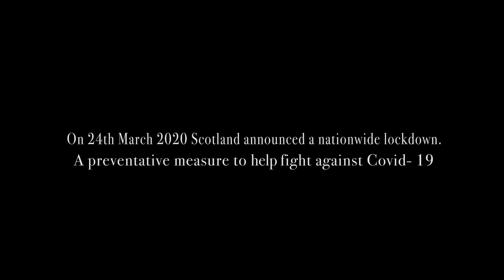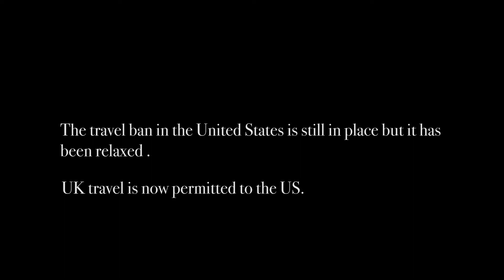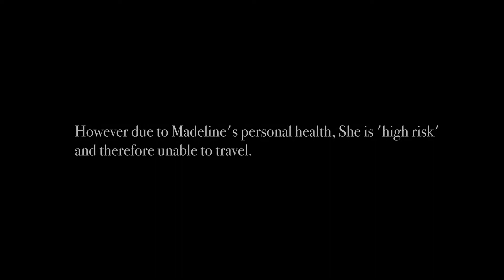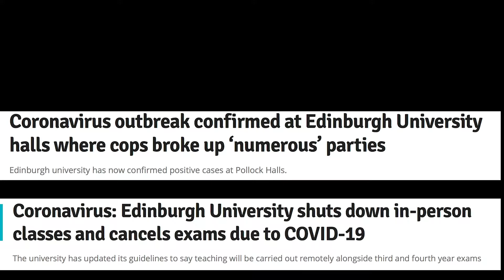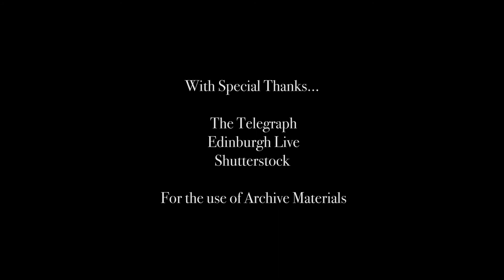Covid Undergrad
Produced and directed by Michelle Smith